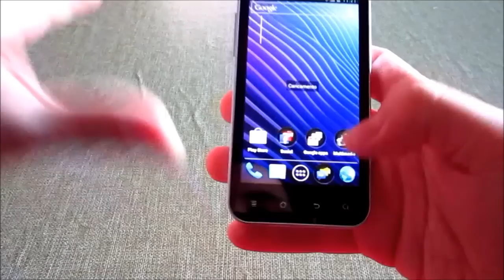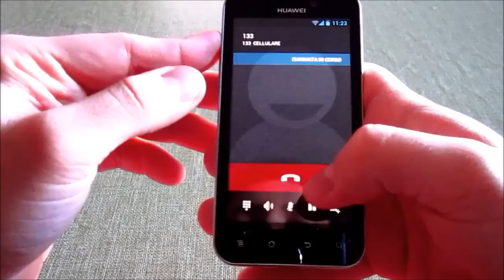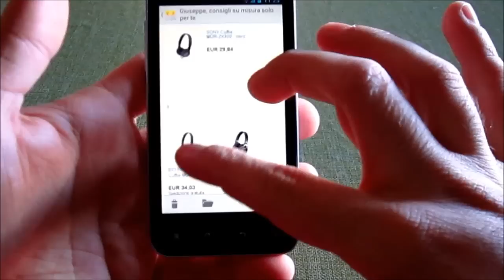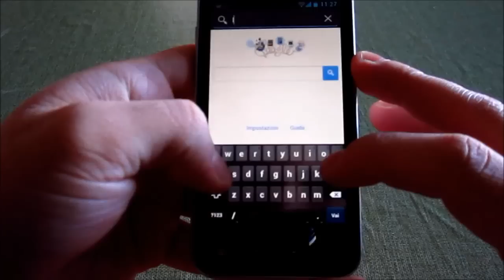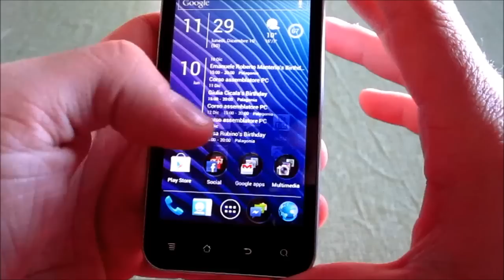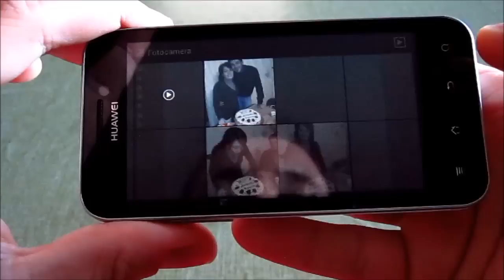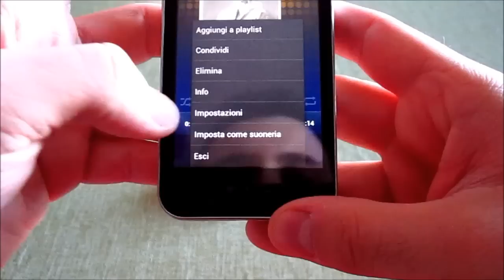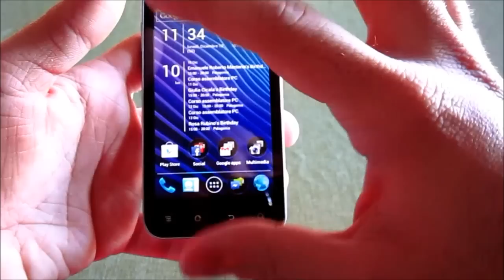Videoprova Huawei Honor da Newsgeek.it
Videoreview del Huawei Honor, smartphone della società cinese basato su Android e con caratteristiche abbastanza buone.